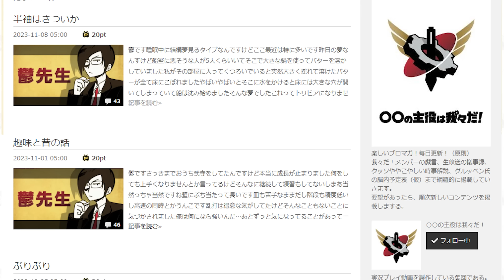【なんでも起承転結】欠席するとブロマガをいじられます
編集：JUMP

★動画に出てきたイラストが見たい方はこちら！★
【絶望スケイプ】企業の選考にドズル社と秘密結社の4人が挑む【就活　前編】

我々イベントグッズ広報班（イベントやグッズのお知らせ）